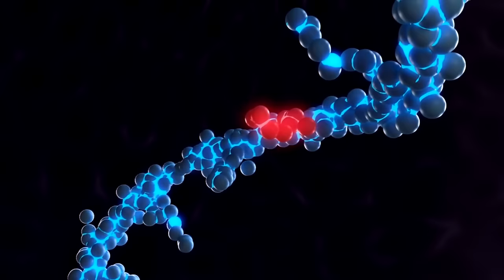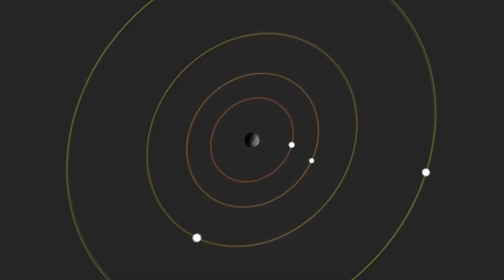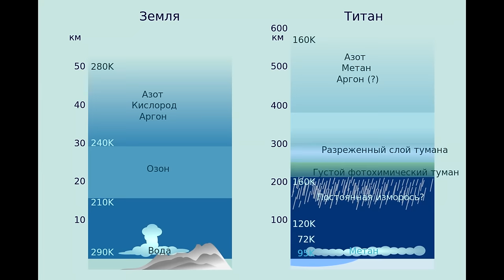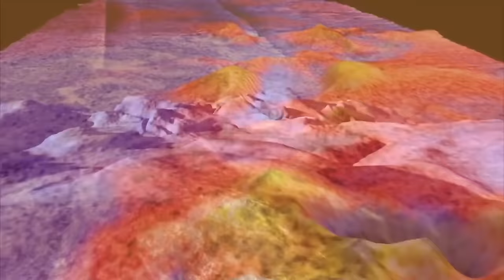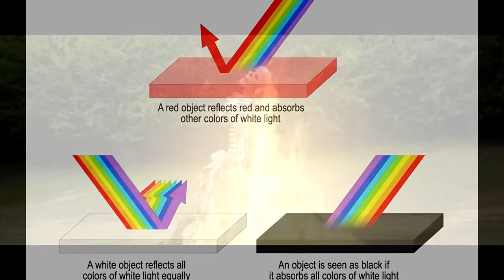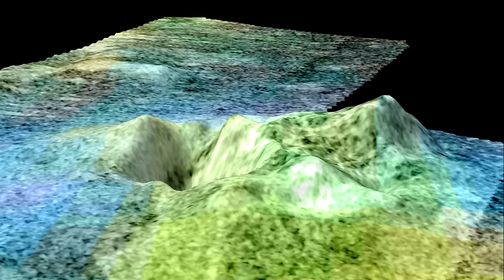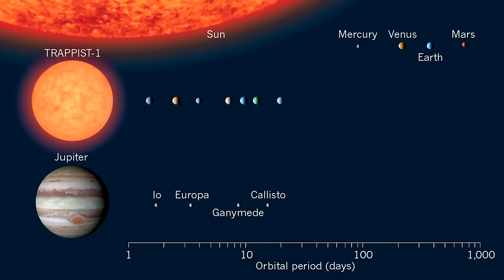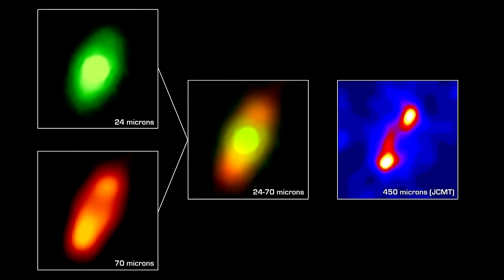The real Interstellar: space travel theories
♺ DETAILS

All the way back in 1911, Russian rocket scientist Konstantin Tsiolkovsky created the first technical outline of an interstellar rocket. Here is what he wrote about it: “…If it were possible to sufficiently speed up the decay of radium and other radioactive solids, as all solids, perhaps, we could create such reactive power that the trip to the nearest sun (star) could be shortened to 10-40 years. In that case, a rocket weighing a tonne could completely clear the solar system using just a pinch of radium. (The real Interstellar: space travel theories)